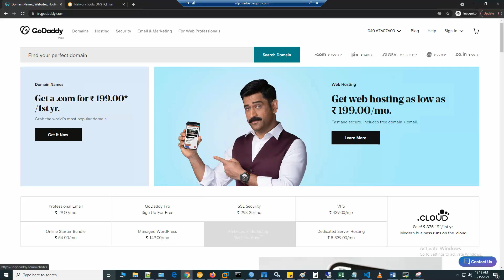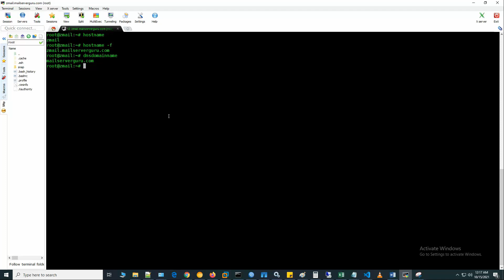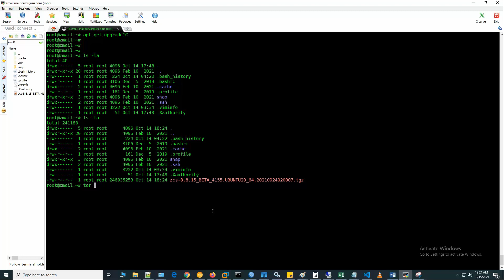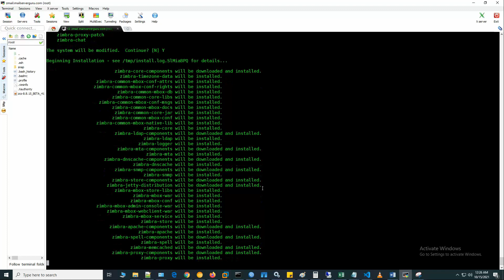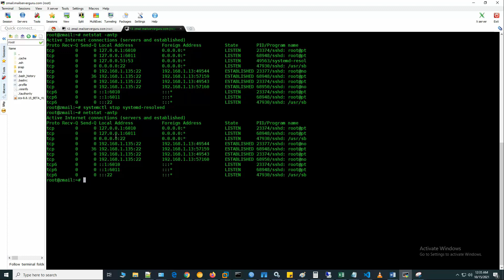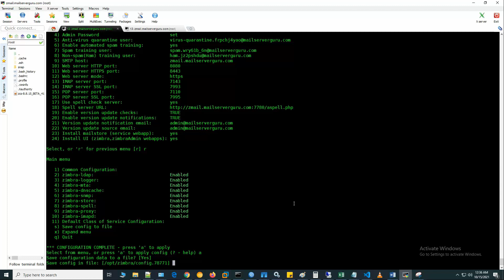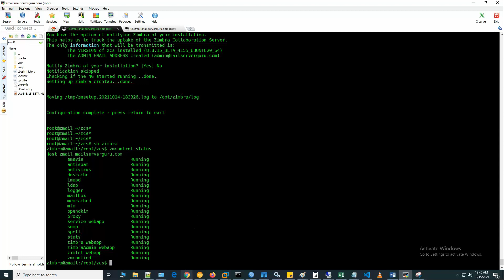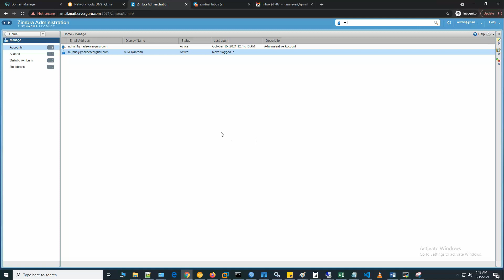Install and Configure Zimbra on Ubuntu 20.04 LTS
In this tutorial, I have described how to Install and Configure Zimbra on Ubuntu 20.04 LTS. Zimbra is an open-source collaboration and mailing platform. Zimbra integrates many open-source mailing applications together to build a feature-rich collaboration platform.

Here, I Clearly elaborated Zimbra installation on Ubuntu 20.04. I have gone over the Zimbra installation step by step. First, we configured the DNS Server to set the domains A and MX record, then we Upgraded the OS and packages and also the prerequisites are installed. Then we start the installation. Hope this video will properly guide you to install Zimbra on ubuntu 20.04 LTS.

Chapters:
00:00 - Intro
00:24 - Configure DNS Server
02:17 - Server Preparation
04:14 - Zimbra Installation Begins
05:37 - Zimbra Installation DNS Error
06:08 - Zimbra DNS Port Conflict
07:04 - Zimbra Admin Password Setup
09:16 - Zimbra Service Status
09:54 - Zimbra Create Account
10:15 - Zimbra Installation Final Check

🔔 Mail Server Deployment & Design Concepts

🔔 DNS Server Configurations